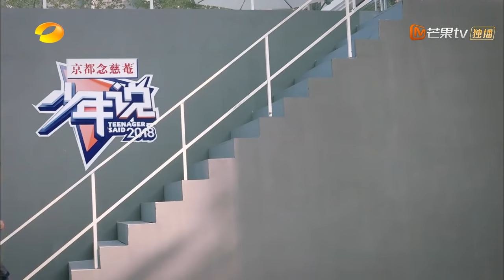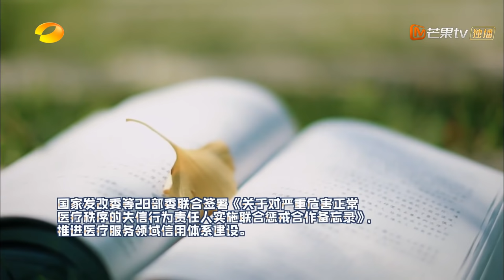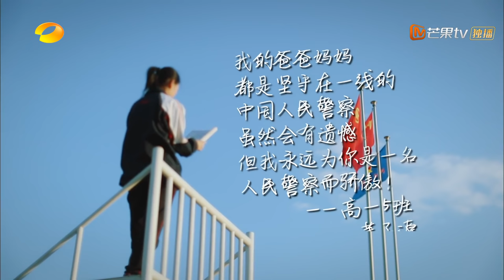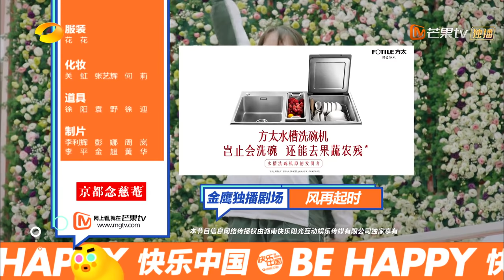《少年说2》20181120期：少年呼吁爸爸要浪漫 女孩怀念奶奶陪伴的日子 Teenager Said S2 【湖南卫视官方频道】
《少年说》第二季 北京时间 每周二至周五 更新

节目简介：是坦诚无畏，是温柔如歌！是风华正茂，是未来可期！是初生牛犊不怕虎，是明知南墙也要撞！湖南卫视中国新一代青少年健康成长心理释放表述节目《少年说》第二季再次集结！少年们，勇敢说吧！